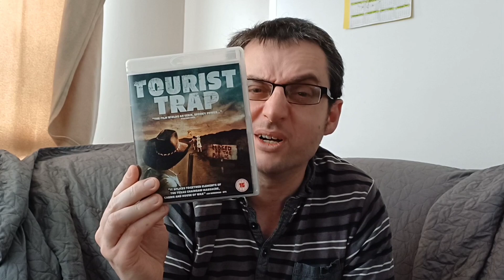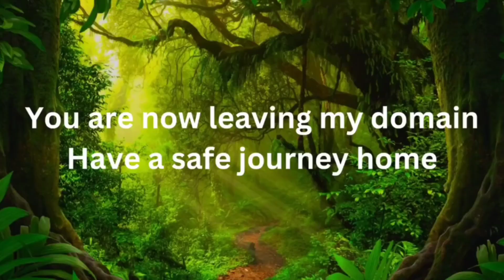film reviews ep#330 - Tourist Trap (1979)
I review horror film Tourist Trap. It was directed by David Schmoeller and stars Jocelyn Jones and Jon Van Ness.